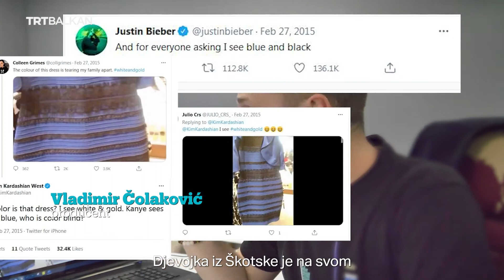Muzej optičkih iluzija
Naš mozak vrlo često nasjedne na optičke varke i ne rezonuje ih na prvu. Muzej optičkih iluzija je mjesto gdje ćete se sigurno susresti sa tim. Znate li šta se dešava u našim glavama dok posmatramo iluzije?